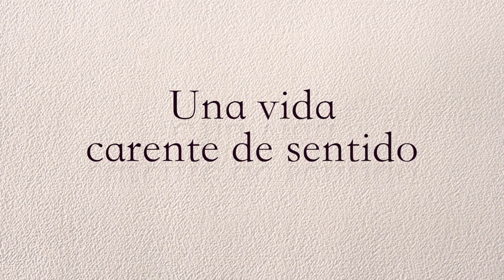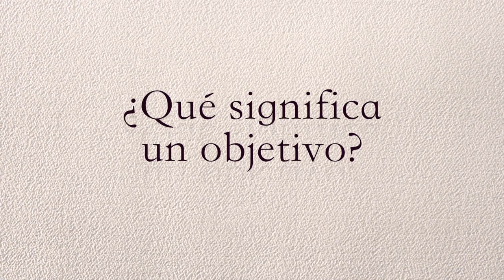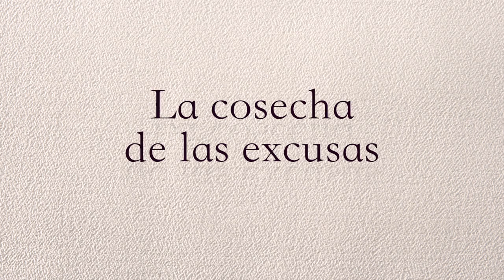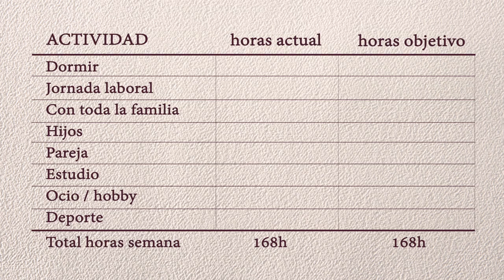Dirige tu vida, abandona la manada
¿Qué piensas hacer con tú vida? Más fácil aún, ¿Qué piensas lograr en lo profesional y lo personal el próximo año?  ¿Lo ves como una dura travesía con montañas que subir o caudalosos ríos que atravesar?

Sea lo que fuere, no permitas que tu vida y tú camino a seguir en la vida, te lo marquen otros, como sucede con millones de personas.

Puedes ser el dueño o la dueña de tu destino simplemente siguiendo las pautas que describo en el video.

Una recomendación; si dices “empezaré el próximo mes”, déjalo, creo que ya llegaste tarde, puedes seguir ahí, donde siempre has estado…

Las ideas base están en el video, el destino en tu cerebro y en tu corazón. Tú decides.